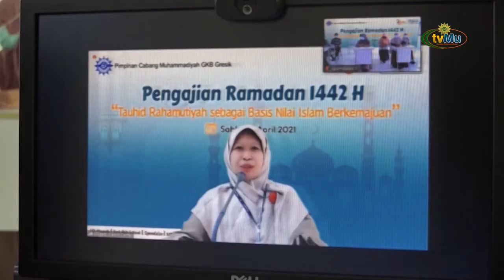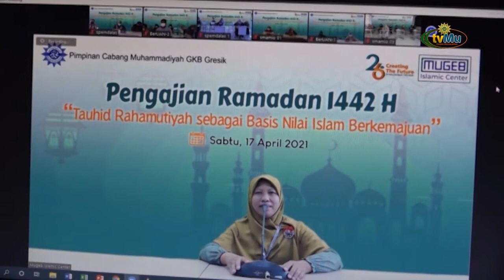Kajian Ramadan SMPM 12 Gresik